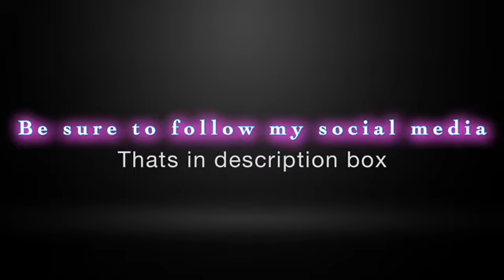Ana Duvernay, Oprah Winfrey, and Gayle King don’t want to be called “Auntie”